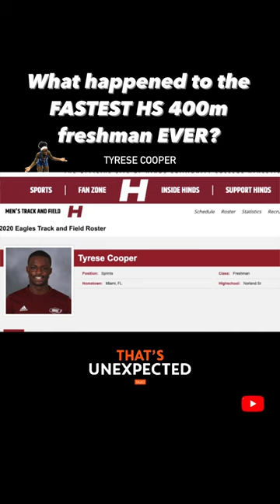He was the FUTURE of the 400 meter dash in high school!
Tyrese Cooper is a 400meter trackandfield star who broke records in highschooltrackandfield

Coach Rob is a track and field recruiting coach, and the founder of Scholar Champion Athlete (SCA) Recruiting.